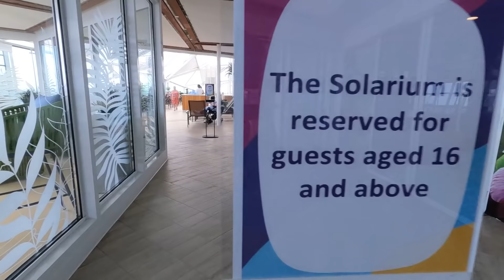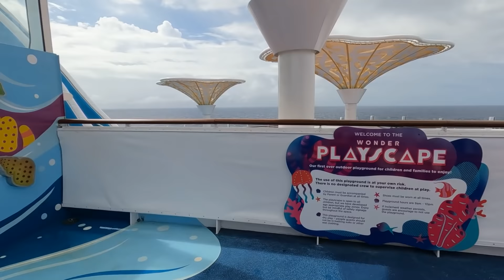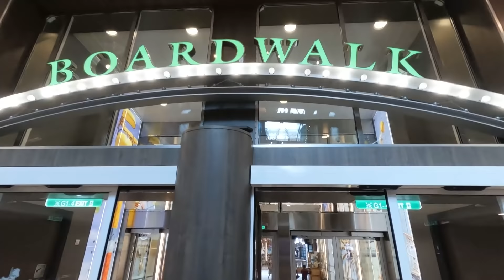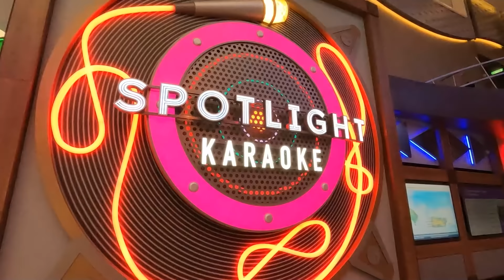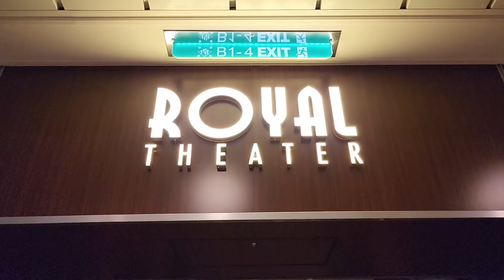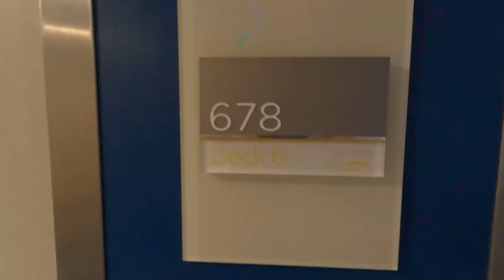Wonder of the Seas Video Walk-Through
A walkthrough of Royal Caribbean's Wonder of the Seas, one of the world's largest cruise ships.